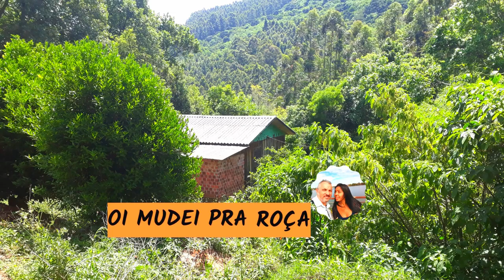Conhecendo a plantação de um amigo dentro da cidade em um pequenino espaço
Fomos conhecer a plantação de um amigo dentro da cidade em um pequenino espaço pequenosnegocios onegocio